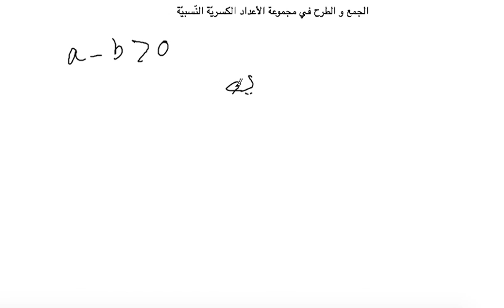8ème année cours: الضرب و القسمة بين الاعداد الكسريّة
Chapitre: الضرب و القسمة بين الاعداد الكسريّة

Réussir mon bac , Tun’Up